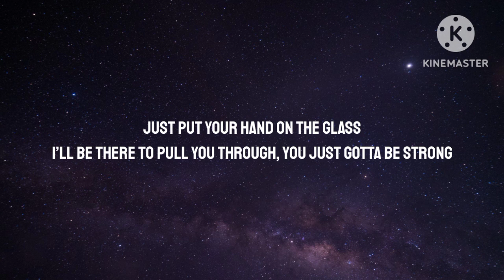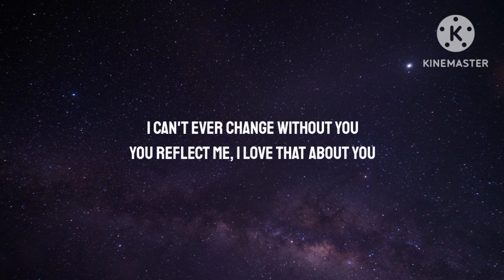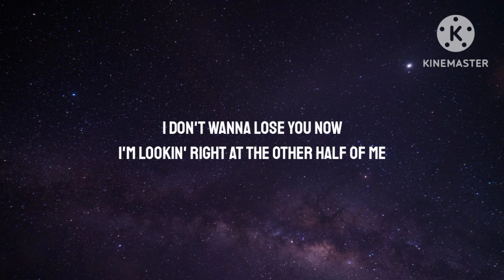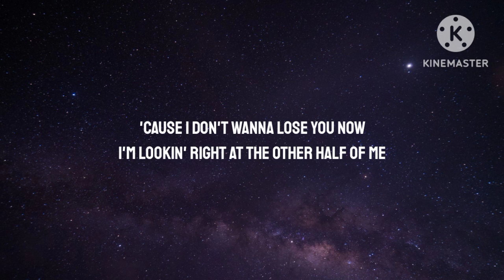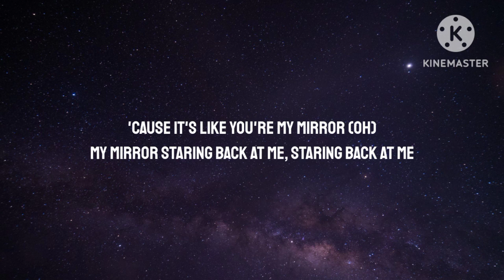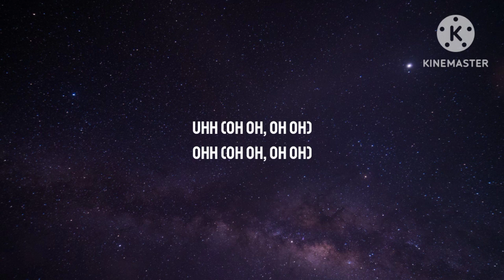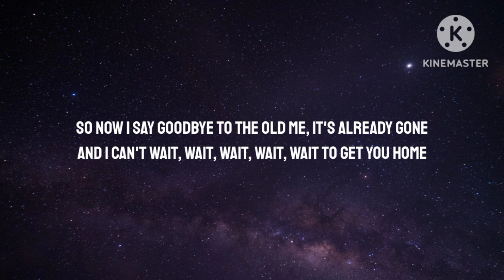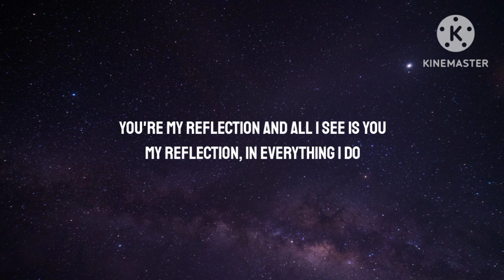Justin Timberlake - Mirrors (Lyrics/Song) I don't wanna lose you now TikTok Song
Justin Timberlake - Mirrors (Lyrics/Song) I don't wanna lose you now TikTok Songs